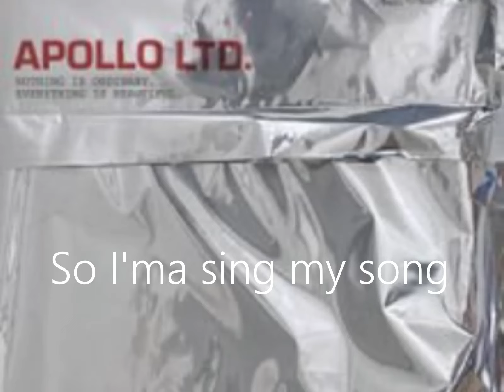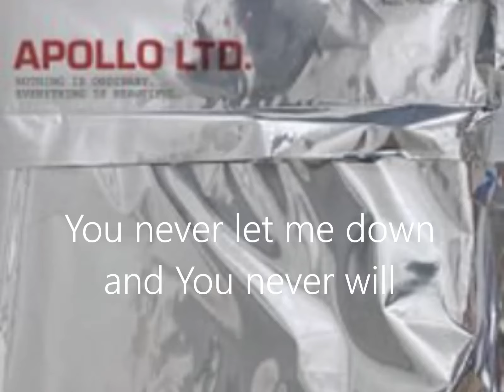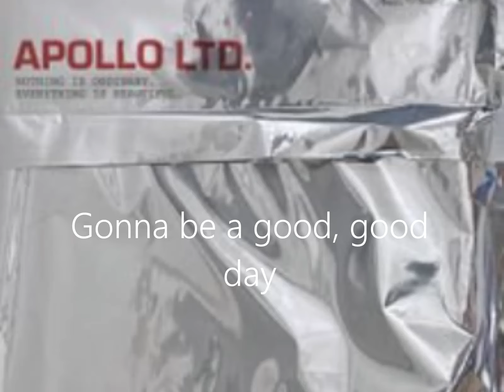Good Day - Apollo LTD (Ft. Social Club Misfits)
Sorry about the blurry picture. I couldn't get it clear for nothing.
Good Day by Apollo LTD ft. Social Club Misfits is off the album Nothing is ordinary, Everything is Beautiful. If you like this video be sure to give it a thumbs up, if you want to see more content just like this be sure to click on the subscribe button.